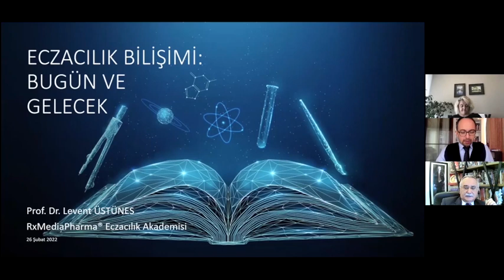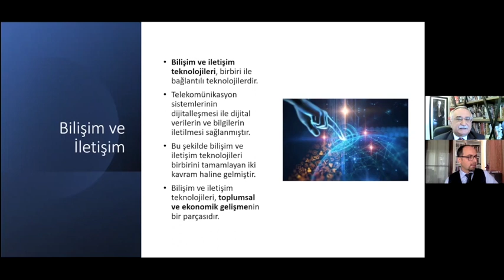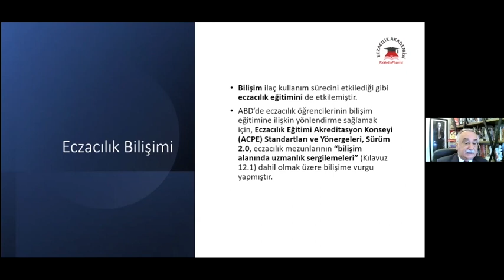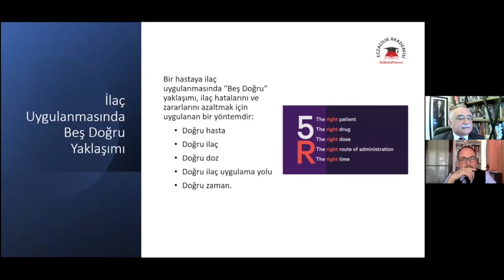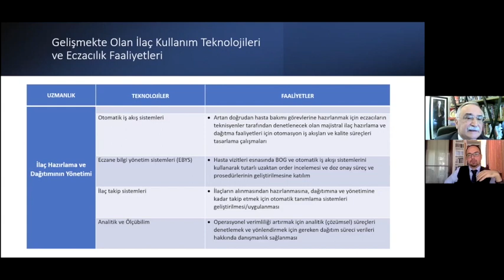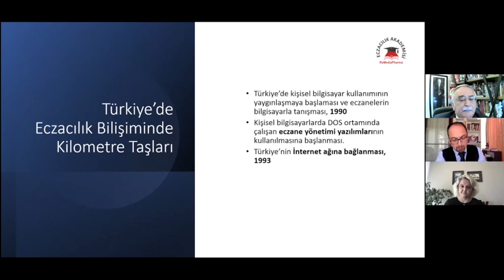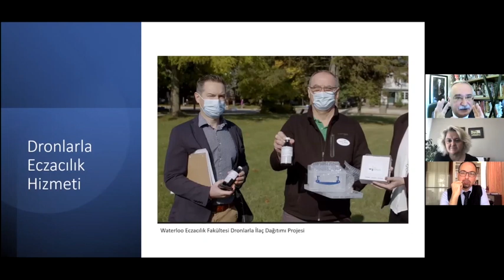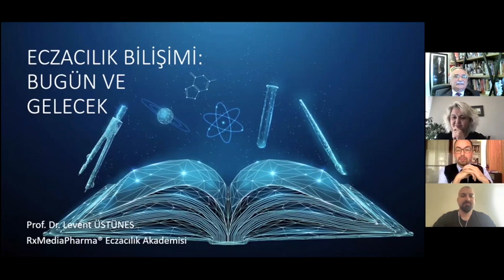ECZACILIKTA BİLİŞİM: BUGÜN VE GELECEK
Prof. Dr. Levent Üstünes, Lokman Hekim Üniversitesi Eczacılık Fakültesi ve Lokman Hekim Üniversitesi Sürekli Eğitim Araştırma ve Uygulama Merkezi (LHÜSEM) işbirliği ile çevrimiçi olarak 26 Şubat 2022 Cumartesi günü gerçekleştirilen Bilişim Eczacılığı Eğitim Programı kapsamında verdiği bu derste,  günümüzde eczacılık uygulamasının temelini oluşturan ve  mesleğin geleceğini belirleyecek olan “Eczacılıkta Bilişim: Bugün ve Gelecek” konusunu evrensel bir bakış açısı ve Türkiye perspektifinden bakarak işliyor. “Bilişim nedir?” sorusu ile başlıyan ders, tıp bilişiminin doğuşu, eczacılık bilişiminin tıp bilişimi içindeki yeri ve önemi, eczacılık eğitim programlarında çağdaş eczacılık bilişimi eğitimi çerçevesi, eczacılık bilişiminde uzmanlık, tarihsel olarak Türkiye’de eczacılık bilişiminin doğuşu ve gelişmesinde önemli kilometre taşları konularıyla devam ediyor.  Ders, birinci basamak sağlık hizmetlerinde ve hastanelerde kadim eczacılık mesleğinin geleceği açısından eczacılık bilişiminin belirleyici etkisi ilgi çekici yaşanmış anekdotlarla işlenerek tamamlanıyor.